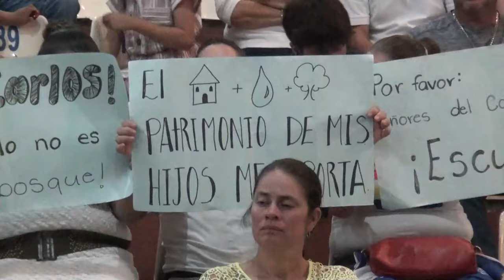Vecinos molestos por lugar para la audiencia pública para el Plan de Ordenamiento Territorial